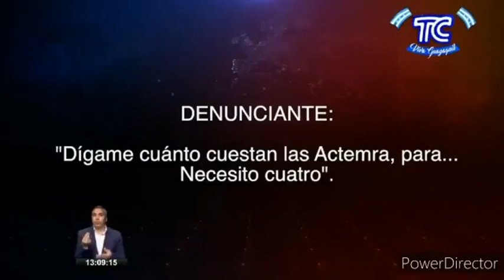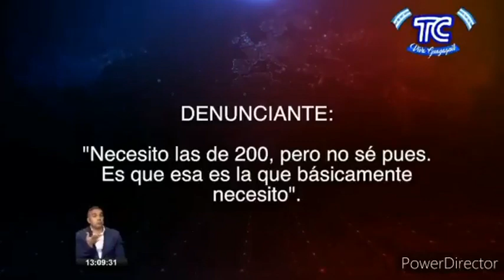ARMANDO PAREDES | ya sabemos de dónde sacó tanto dinero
El ex futbolista es acusado de vender insumos médicos de IESS durante el mes de Abril, especulaba precios, pero él lo niega.
Información destacada al instante.